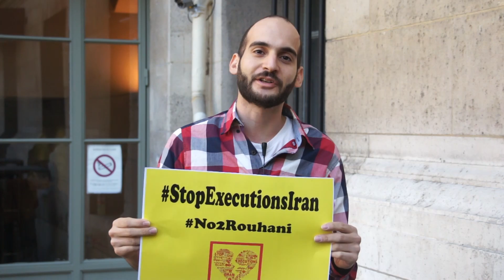Liberté pour pouvoir vivre stop execution iran 4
Campagne contre les exécutions en Iran. Plus de 2000 sous Rohani. Rejoignez-nous - Signez la pétition